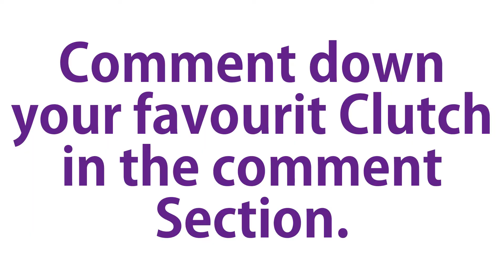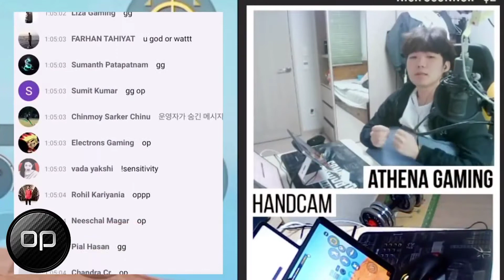ATHENA vs LEVINHO vs MIDAS vs TACAZ | S16 Best Fights in PUBG Mobile 2020 | PUBG Latest OP Moments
I will Start UC and Royal Pass Giveaways in every video after 100K  Subscribers.

TITLE: ATHENA vs LEVINHO vs MIDAS vs TACAZ | S16 Best Fights in PUBG Mobile 2020 | PUBG Latest OP Moments